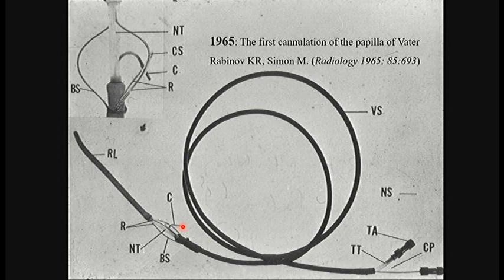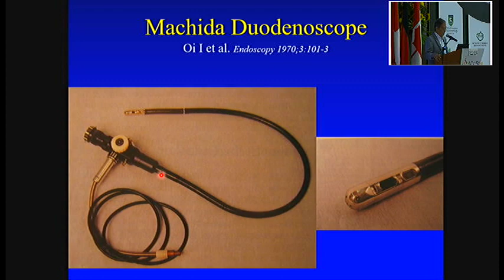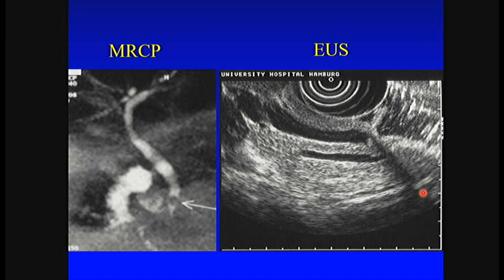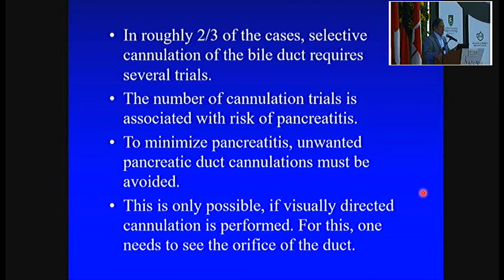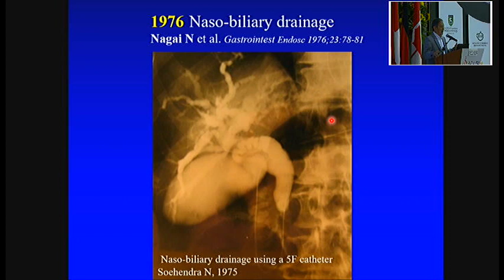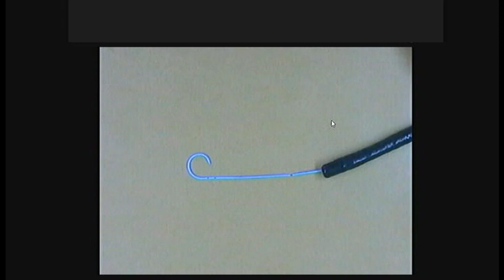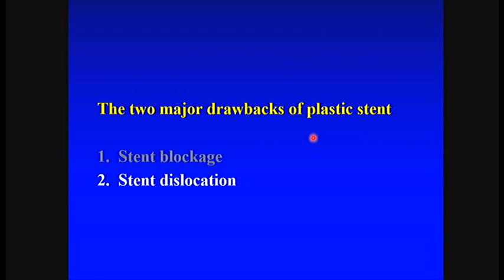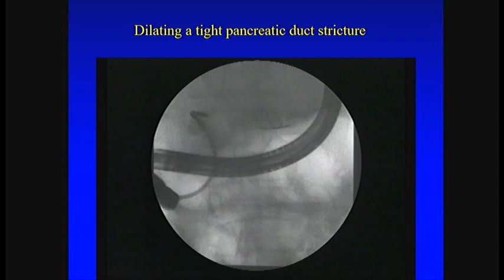50 años de la CPRE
Nib Soehendra, MD.